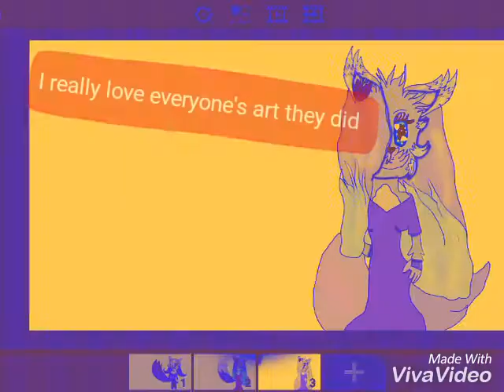I'm still busy